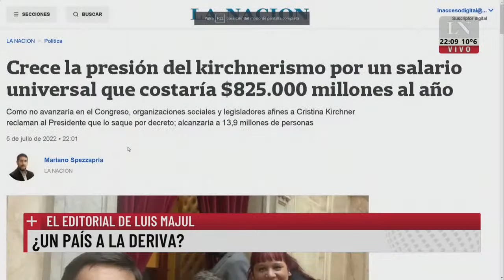¿Un país a la deriva?. El editorial de Luis Majul.